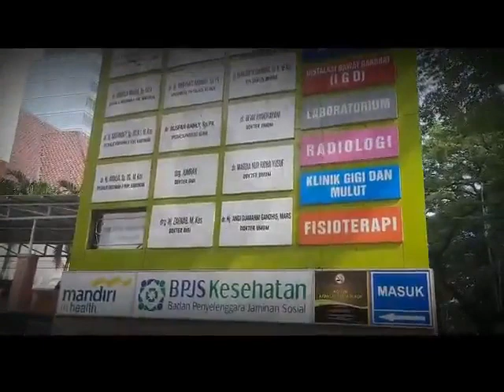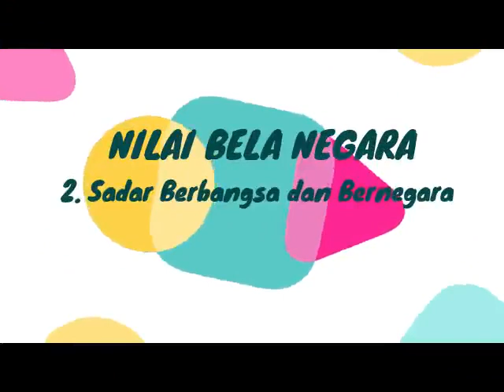Aksi Bela Negara - Latsar CPNS Pemerintah Provinsi Sul Sel 2023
Tugas Aksi Bela Negara - Latsar CPNS  Pemerintah Provinsi Sul Sel 2023